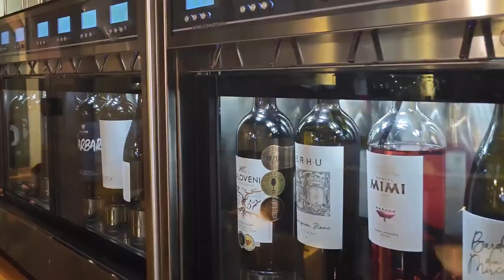🍷Новые молдавские вина — все о главных трендах этой весны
🍷Новые вина в Wine.md — все о главных трендах этой весны
Рассказываем об интересных новинках нескольких молдавских виноделен: Gogu Winery, Crama Mirceşti, Bahu Winery, Et Cetera Winery, Fautor Winery, Atu Winery. Если решите воспользоваться нашей подборкой при покупке вина – возражать не будем🙂